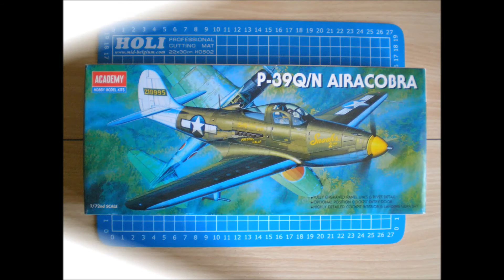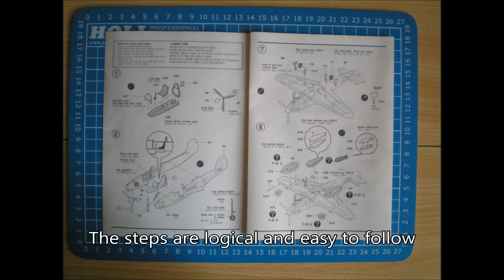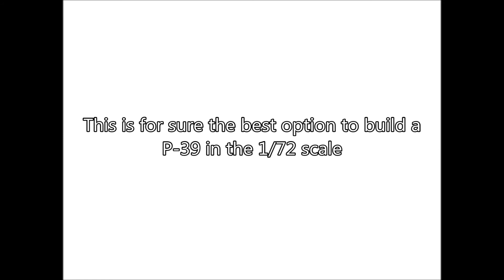Academy 1/72 scale P-39 Q-N Airacobra - Inbox Review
Inbox Review of the Academy 1/72 scale P-39 Q-N Airacobra model. For further genuine Wombats Models content check out and like our Facebook page: